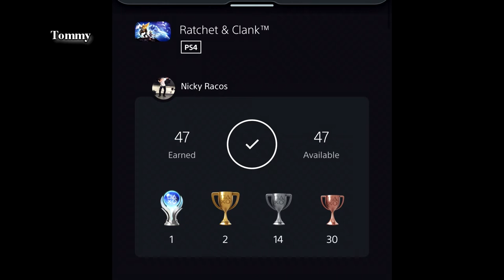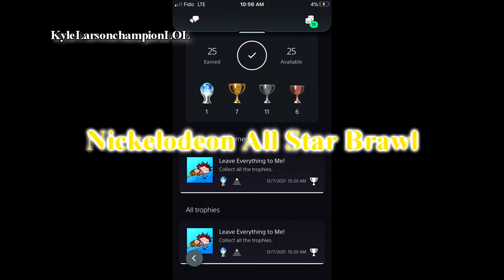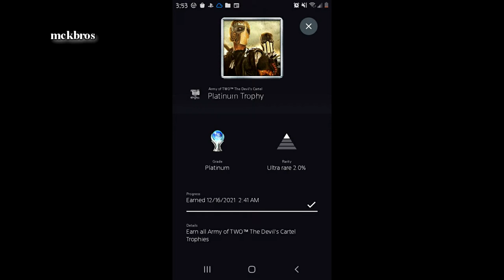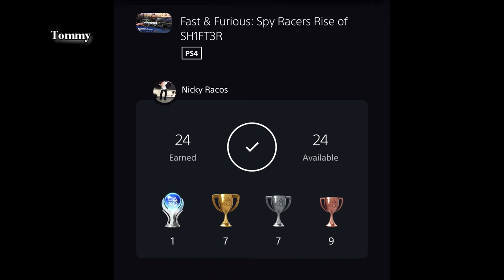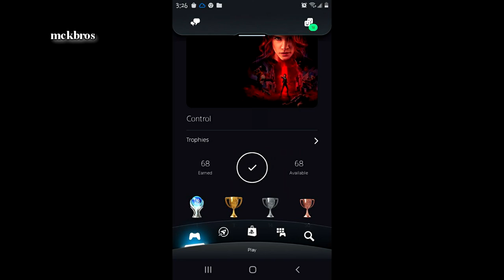Games Completed and Posted on Discord (December 2021)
mckbros
KyleLarsonchampionLOL
MarioMan200
Tommy
xywvw
WeepingScorpion
Lalo_Raider_559

With the following games completed:
Ratchet & Clank, Broken Age, Grand Theft Auto: Vice City, Need for Speed Shift, Nickelodeon All Stars Brawl, Demon's Souls, Nascar 21 Ignition, Army of Two: The Devil's Cartel, Disney Epic Mickey 2: Power of Two, Knockout City, Fast & Furious: Spy Racers Rise of SH1FT3R, Grand Theft Auto: San Andreas, Astro's Playroom, Grand Theft Auto III, Control, Mafia